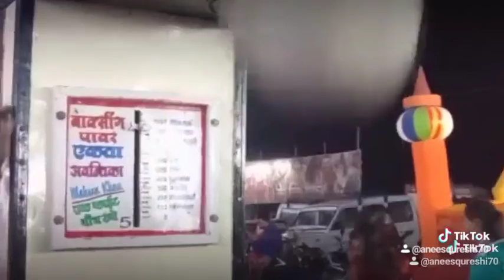ertugrul ghazi status tik tok